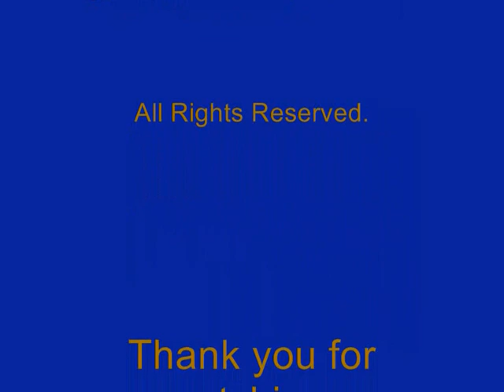Exclusive Interview with Premiership Footballer Tresor Lua-Lua